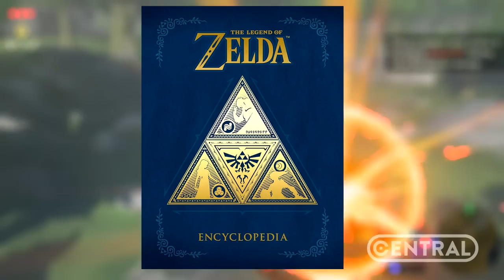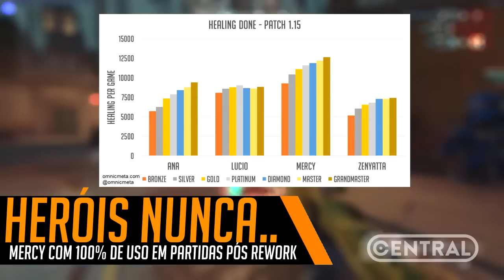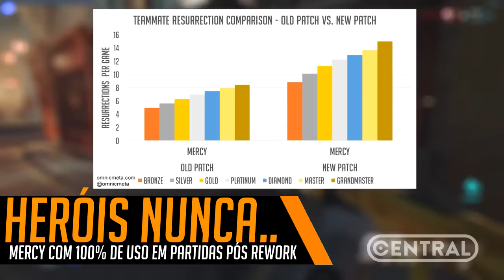NOVA MERCY COM 100% DE USO, TROFÉU DE PLATINA LITERAL E MUITO MAIS - CENTRAL POINT